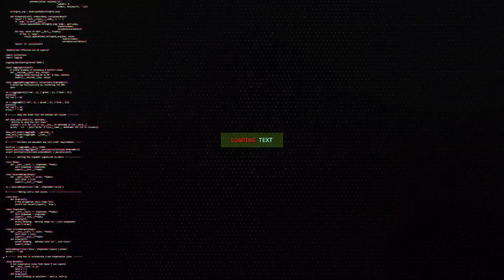S01 E14 - Match Day 14 - Crusaders VS Marksmen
Remstar looks for revenge and a way back into the qualifiers by taking on the leaders Marksmen. V3nom looks to maintain his lead with an easy win over the struggling Crusaders.